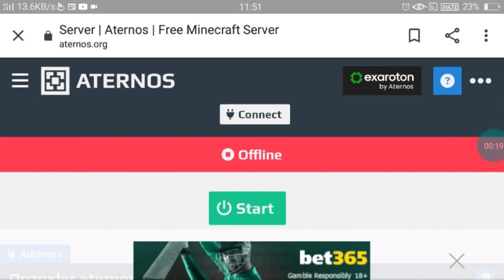How To Use ADMIN GUI Plugin In Your Minecraft Aternos || Best Plugin Of Aternos || Tutorial..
How To Use ADMIN GUI Plugin In Your Minecraft Aternos || Tutorial..

WHAT PHONE I USE : OnePlus Nord2t

IGNOR TAGS :

minecraft shaders for render dragon update
new update minecraft
minecraft hogalalla
minecraft
top 5 aternos plugins
techno gamerz
herobrine smp
himlands dream boy
herobrine smp download link
herobrine smp mainstream news
dream boy himlands hidden details
himlands new episode
himlands season 4 episode 11
todays himlands hidden details
top 5 twist in himlands
herobrine vs hogalala
herobrine vs hogalallarobloxc
hogalla vs herobrine
noobda ji vs hogalalla
chapati hindustani gamer
dubai city
dubai city world download
herobrine in dubai city
who killed falana g
1.19 download
how to download minecraft 1.19 official version
minecraft 1.19
1.19 new
minecraft morden house
minecraft smp
minecraft parkour
minecraft himlanda ezio
minecraft 1.19 download mediafire android
minecraft 1.19 trailer
minecraft 1.19 smp
himlands 1.19 world downlo
minecraft 1.19 wlid update
minecraft 1.19 apk download mediafire
minecrafr 1.19 survival
minecraft 1.19 gameplay in hindi
minecraft new video loggy and chapati
minecraft new version
yes smarty pie himlands
create himlands thumbnail
create thumbnail like yes smarty pie
best thumbnail
how to make thumbnail for gaming
thumbnail tutorial
how to make thumbnail like yes smarty pie
how to make thumbnail like chapati Hindustani gamer
himlands thumbnail
oggy sword enchantment
how to get 1000 level enchantment
aternosa plugins
top 5 games like minecraft
minecraft like game
minecraft copy games
top 5 minecraft like games
top 5 minecraft games free
top 5 minecraft games for andr
top 5 minecraft mod
bug wheel
top 5 minecraft copy games for android
boost fps
himlands own
custom mods minecraft
custom mods for minecraft pe
custom mods download
make your own mods
custom mods minecraft pe
custom mods in minecraft
create story like himlands
himlands story
make story like yes smarty pie
techno gamerz gta 5
roblox
how to create story like techno gamerz
smarty
story mode
minecraft smp
minecraft server
how to make a server for minecraft pe
herobrine smp server
make a server for free
minecraft new 1.20 update
minecraft legends
aternos plugins
how to get views
top 5 entity
minecraft wild update
minecraft creepypasta
minecraft animation
increase views
grow with algrow
custom entity
make herobrine smp
techno gamerz herobrine smp live
herobrine smp live stream
minecraft render dragon
render dragon shaders
night pack for render dragon
lifesteal smp plugin
hardcore smp aternos
aternos hardcore smp
blood golem himlands
blood golem mod
add shopkeeper in aternos server
best shopkeeper plugin for aternos
shopkeeper aternos
hypixel in aternos
hypixel plugins in aternos
recreate hypixel in aternos
add custom motd like hypixel
escape the backrooms
backrooms minecraft

Use
for purposes such as critisicm,comment,news reporting,teaching,scholarship,and research,
Fair use of permitted by copyright statute that might otherwise be infrining,